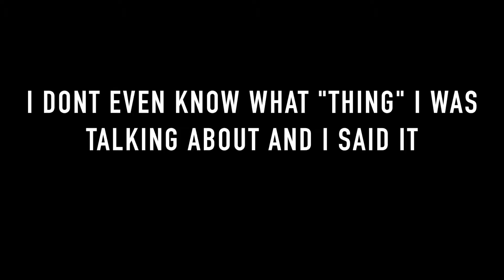HUGE BACK TO SCHOOL TRY ON HAUL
This was recorded when I wasnt even in school so I will have an updated collective clothing haul coming soon for the fall time! :) Comment anything you would like to see me do or video requests on this channel!